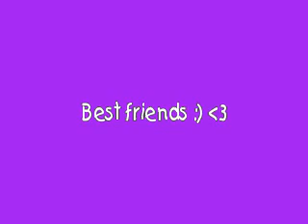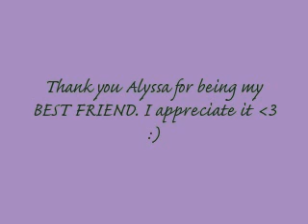Best friends until the end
Just a video of me and my new best friend